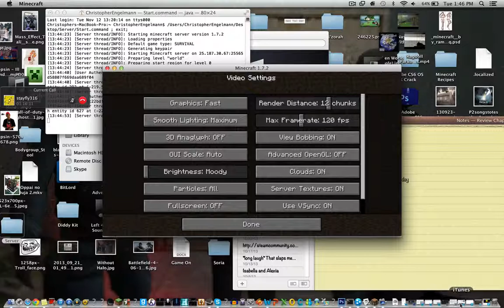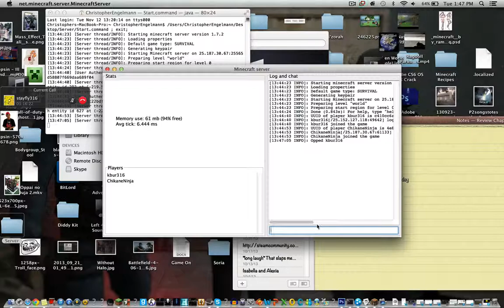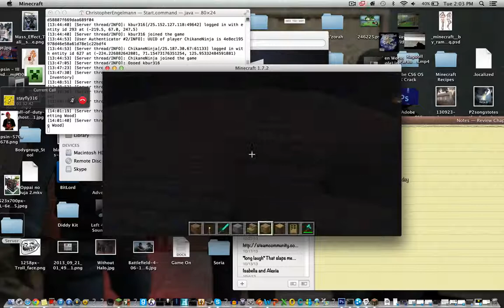The Adventure Of Tali'Zorah and MrSkittlez (Episode 7)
Hell Yeah My People I got myself a server for Minecraft so now that you can be in the episode and today Id like to introduce you to the newest member of the series. kbur316 AKA Mr Crayola Man.